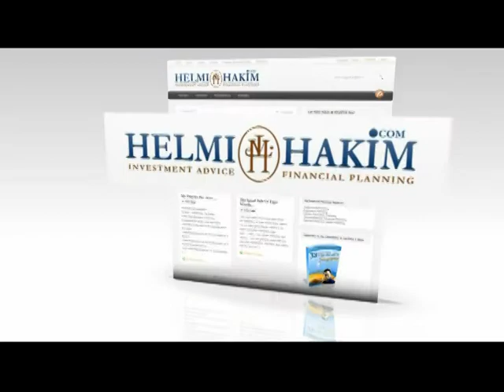Testimonial for Financial Consultant, Helmi Hakim From Mr Jailani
Call Helmi Hakim at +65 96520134, for him to help YOU in
- Retirement Planning
- Insurance Planning
- Child's Education Planning
- Comprehensive Financial Planning
- Specific Financial Needs Planning.

With over 5 years of experiences in the financial planning industry, managing over 200 clients, Helmi Hakim will share with you, his time tested, personal financial planning strategies and guide you, to make the right financial planning decisions for yourself.

Armed with Diploma In Accountancy from Ngee Ann Polytechnic and currently a Bachelor of Science (Hons) in Banking and Wealth Management undergraduate at University of Wales (UK) , Helmi is more than qualified, to be your lifetime financial planner.

Call Helmi Hakim at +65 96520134 now!